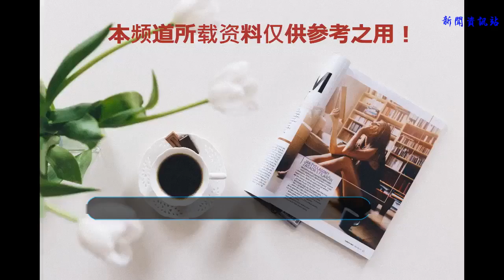西游記珍貴劇照：《計收豬八戒》中六小齡童還客串老太婆？沒想到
在楊潔導演的25集86版《西游記》中有這么一集，可以說是道盡了家長里短，也說盡了世態炎涼，更有路見不平一聲吼，也有強娶為親，兒女情長，在這一集中，改編也是非常多，但是每一處的改編都可以說是神來之 筆，知道了這一集的幕后故事，我們不僅要佩服楊潔導演的獨到的藝術眼光與大膽的藝術創新！
    沒錯，這一集就是《計收豬八戒》，這集該從何說起呢？話說唐僧與孫悟空離開了觀音院，在觀音菩薩的幫助下降服了黑熊怪，也奪回了菩薩送給唐僧的寶貝袈裟，這一天來到了高老莊！
    正好遇到高老太公找法師幫忙捉拿妖怪，這妖怪只長得肥頭大耳，豬嘴獠牙，原是救了高小姐，打走了搶親的土豪，雖然他一頓飯吃得非常多，這么多大饅頭都不夠他一個人一頓飯造的，但是好在豬八戒為人還算不錯，也比較老實，對人也比較好，并且有一把子力氣，正合了想招個上門女婿的高老太太與高老太公的心意！
    卻哪曾想，在成親那天，因為多喝了幾杯酒，便現出了原形，這可嚇壞了一眾來參加婚宴的賓客，其中就有一個媒婆，在小的時候我們光看熱鬧了，完全沒有看出來，原來這是男人扮演的！
    并且，你再仔細一看，這個媒婆非常眼熟，不是六小齡童？難道還是別不成？據后來回憶說，拍攝這一集的時候，除了楊潔導演在看監視器，她的老公王崇秋扛著攝像機之外，劇組的其他人員幾乎全都上場了！
    六小齡童在這一集中不僅扮演孫悟空，扮演的這個老太婆，那也是惟妙惟肖，看上面這個鏡頭，你再仔細看一下，還能看到他的喉結呢，不過，小時候誰會注意到這些呢！
    除了六小齡童客串之外，這一集中沙僧雖然還沒有出場，但是扮演沙僧的演員閆懷禮老師卻已經在前幾集中客串過好幾個角色了，比如猴王初問世時的千里眼，還有太上老君等人，這一集中，他也客串了一個角色，就是上圖中的老鄉紳！
    另外，這一集還有一個不知道在西游記中演過多少角色的超級演員，他就是項漢老師，上一集中他扮演的黑熊怪可以說是憨態可掬，走起路來一搖一晃，非常有黑熊那笨拙的樣子，而這一集他則扮演的是高太公的管家高才，也是一個非常憨厚的角色！
    還有一件事值得一提，那就是徐少華版的唐僧在這一集正式亮相，他現在的形象雖然不如后期《趣經女兒國》時那般豐滿，雖然現在看起來身材有些瘦削，但是氣質也是不凡，這時，他還是一個內向靦腆的小伙子，為了達到導演的要求，為了增肥，也是吃盡了苦頭！
    最后，咱們說說這一集的主角，那就是馬德華扮演的豬八戒，他在成親時的形象絕對是英氣不凡、孔武有力，難怪高小姐看到自己嫁給了這樣的一個老公，一直在新房里偷偷地高興！但是這個時候豬八戒的形象還是比較原始，這也比較符合原著，這個時候還像一個家豬的樣子，肚子上，嘴角上，脖子后面都有毛，看起來確實有點嚇人！
    這一集可以說是西游記中超級好看的一集，不僅是趣味橫生的故事，還有豬八戒對高小姐的那份感覺，無不令觀眾感到動容，當然這也離不開演員的精心表演以及劇組全體工作人員的辛苦付出，更有楊潔導演慧眼識英才，向他們致敬！